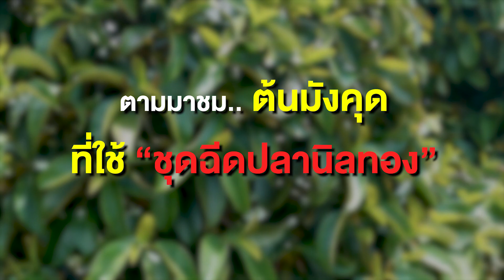มังคุดที่ใช้ชุดฉีด VS ต้นที่ไม่ฉีด?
เทียบกันชัดๆใช้ชุดฉีดกับไม่ใช้แตกต่างกันอย่างไร?
มังคุดที่ใบเล็กจะส่งผลเรื่องการออกดอก ติดลูก
ติดดอก ติดผล แล้วอาจร่วงได้
ทำให้ติดลูกน้อย ที่สำคัญลูกจะไม่โต
อาการแบบนี้แก้ไม่ยาก
โดยให้ปุ๋ยสูตร 9-9-9 ปลานิลทอง
และฉีดชุดฉีดเร่งใบปลานิลทอง
ผลลัพธ์ต้นที่ใช้สูตรนี้เป็นอย่างไร
สามารถรับชมได้แล้วในคลิปครับ
สอบถามวิธีใช้ปุ๋ย